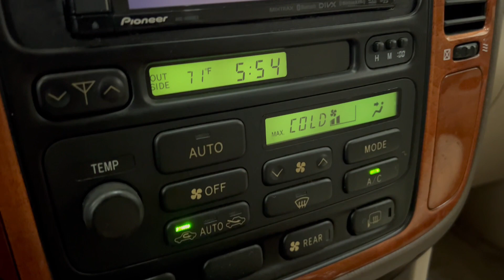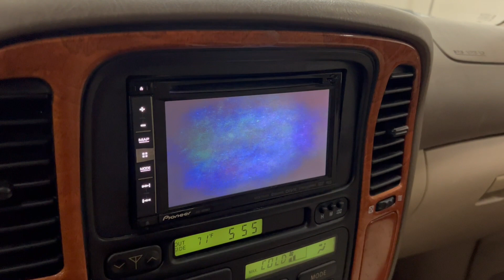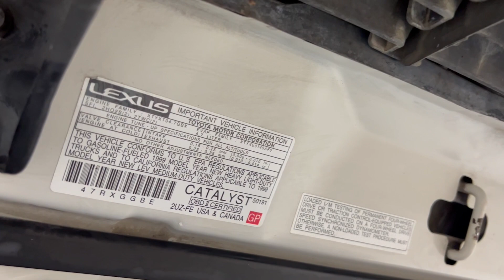1999 Lexus LX LX470 Luxury AWD 8-Passenger SUV - 230 Horsepower 4.7L V8 Engine - For Sale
Have a look at this Super Clean, Accident Free, Two Owners, Adult Owned, Non Smoker, Serviced, Texas Owned, & Rust Free 1999 Lexus LX470 Luxury AWD 8-Passenger SUV with White Exterior Paint on Tan Leather Interior Upholstery. This Extra Nice AWD Lexus is Equipped with a 230 Horsepower 4.7L V8 Engine Couple with 4-Speed Automatic Transmission.